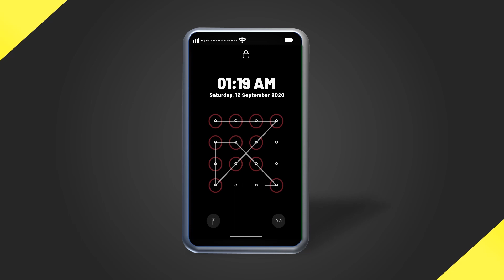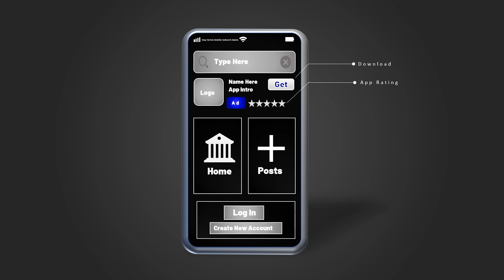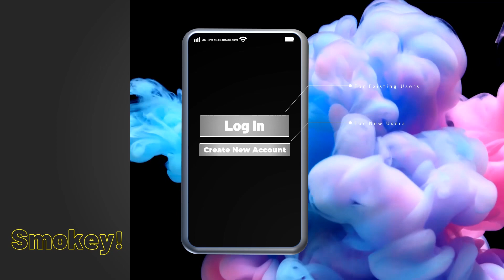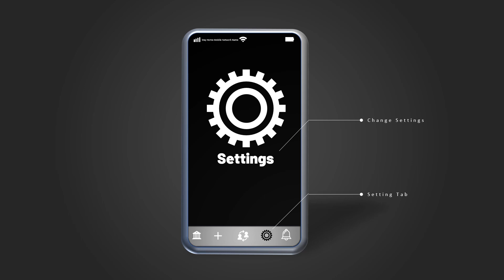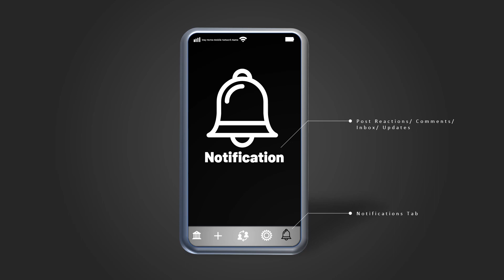Mobile App UI Presentation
UI Design Presentation in PowerPoint. After watching this video you will be able to  use this technique for your future PowerPoint presentations.

About This Channel:
The idea behind the formation of Techh Designn was simple: to share knowledges and helps of technology and design.  We have stayed true to our roots by making Techh Designn a place where our viewers are always welcome to share their views and needs about technology and design. To make this community helpful, suggestions are highly appreciated.
to see more of my videos in your feed!